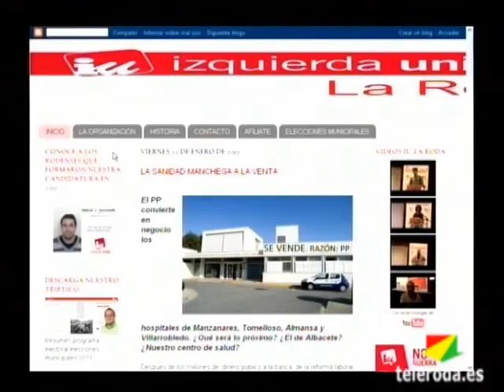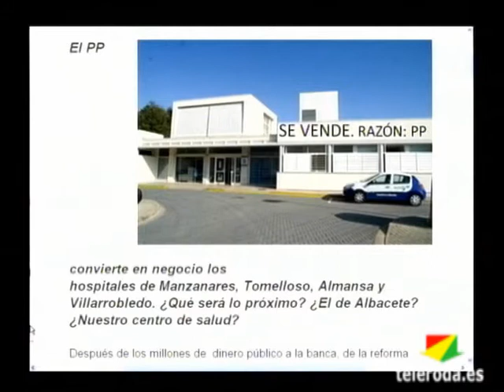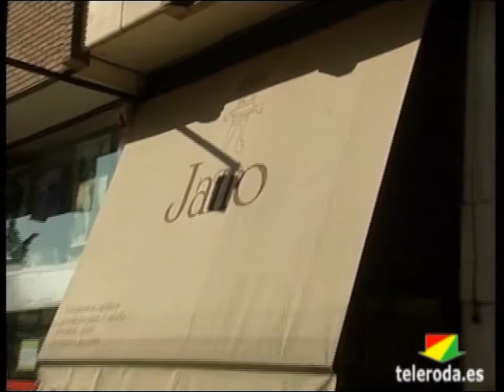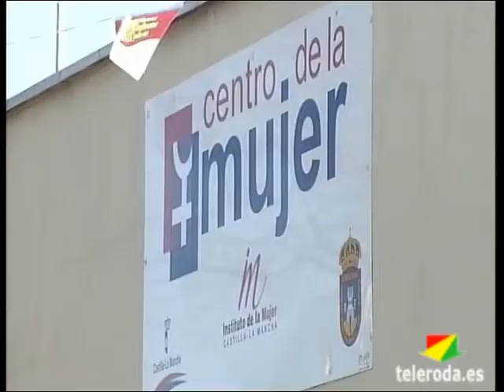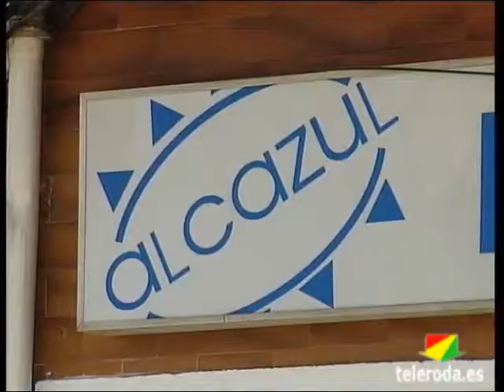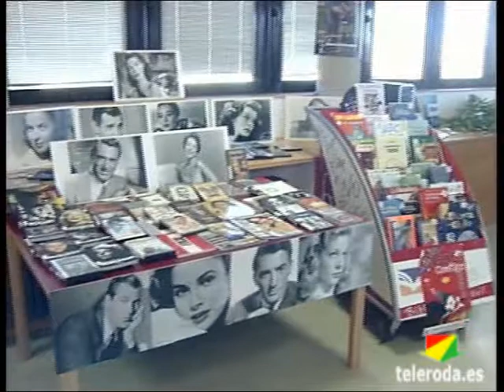Resumen Semanal del 23 al 29 de Enero de 2012